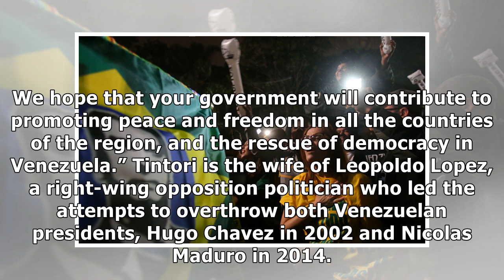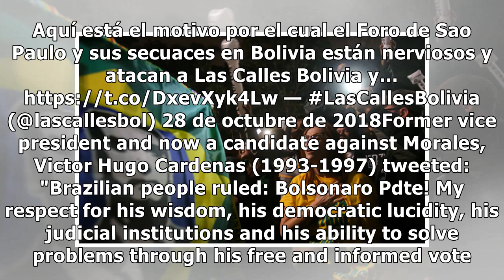Right-wing Politicians in Bolivia, Venezuela Fawning Over Bolsonaro Win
After right-wing Latin American governments congratulated Jair Bolsonaro on his presidential win Sunday, the opposition out of Venezuela and Bolivia are doing the same. RELATED: Bolsonaro Supports Bol.